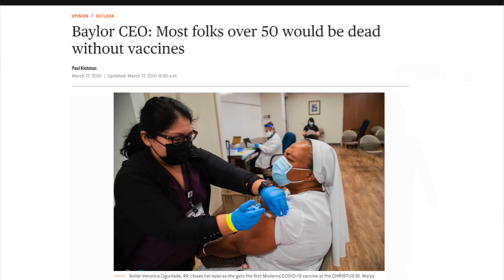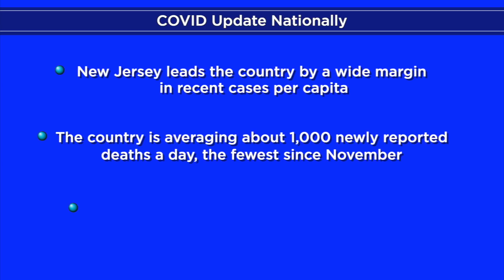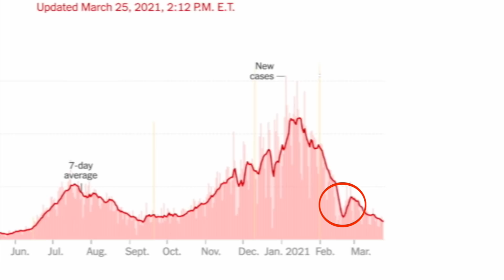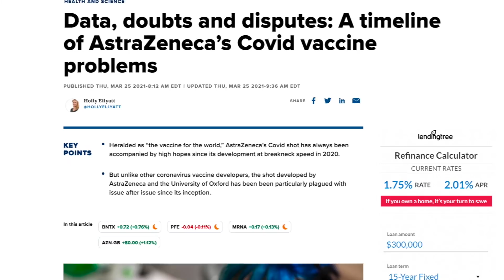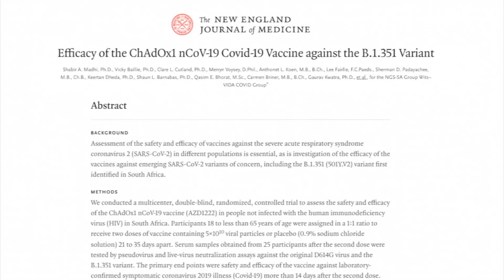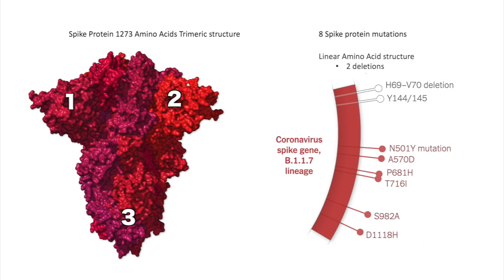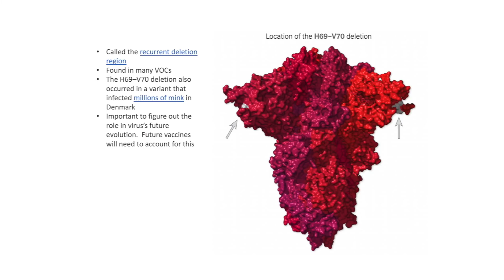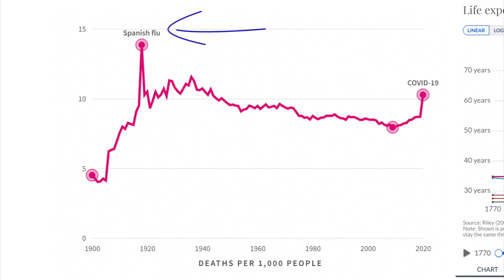Dr. Paul Klotman's Video Message - Week 53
Baylor College of Medicine's Dr. Paul Klotman discusses vaccinations and variants.